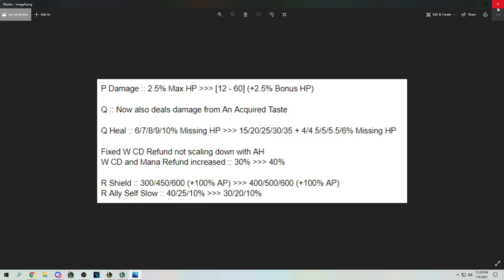BEST WAY TO BUILD TAHM KENCH! - League of Legends Tahm Kench Build Guide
Timestamps:
00:00 Intro
02:26 Kench Changes
05:02 Builds
07:30 My Personal Builds
16:09 My Runes
19:20 Summoner Spells
20:25 Outro